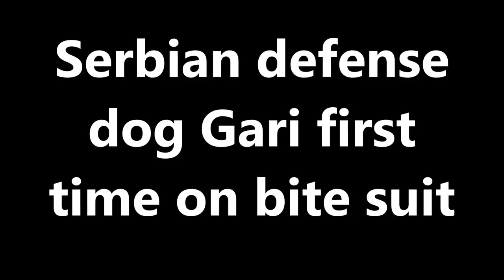SERBIAN DEFENSE DOG: SKYPE INTERVIEW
* PLEASE BE PATIENT WITH THE AUDIO.

Serbian defense dog is very brave dog who could not be intimidated by man or any animals. SDD does not react to the gunshot, on the contrary it only increases their attention. SDD is unsurpassed guardian of person and property, ready to sacrifice his life for his master. In normal situations these dogs are very calm and stable. SDD always make right decisions and they assess the situation very well. SDD is very distrustful dog towards strangers and doesn’t like making new relationships. These are dogs who evoke veneration with their appearance and will deter anyone from any bad intentions towards the homeowner or his territory. SDD is a dog who cannot be bribed and no one will be able to enter his territory until permission of the owner. SDD has proven to be an ideal family dog, with no problem with behaving in walks (on the street, in parks …), he is not a dog that causes trouble. It is very tolerant for the children in the owner’s family, treats them protectively and will not allow any hostility towards them by strangers. In the case of provocation SDD will first react with a muffled growl that increases stronger and stronger, making blood in your veins to freeze, followed by powerful bark. If a stranger wouldn’t pay attention to the warning signs, he would be attacked with strong force and power. The reaction of these dogs on a negative irritation is sharp and strong, and when a situation occurs that SDD has to act, he is never the first to withdraw from the conflict, regardless of whether it is a man or an animal. It should be noted that the SDD enter into a conflict not to kill but to win and protect the owner and his family, the territory entrusted to the care, and also themselves.